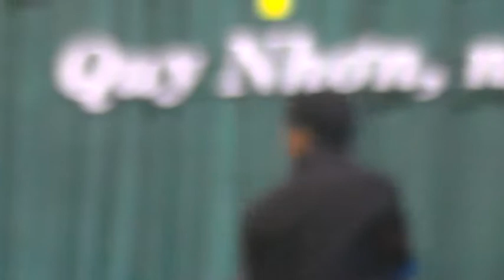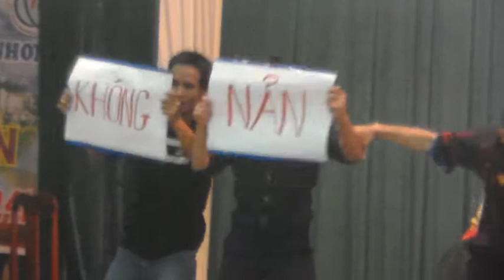Lễ tuyên Dương Thanh niên tiêu biểu 2012 P4